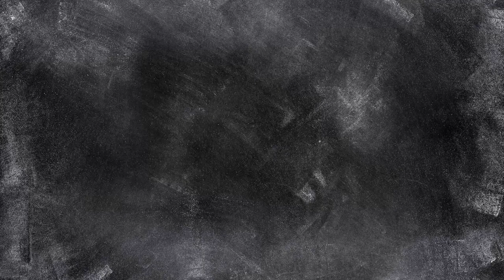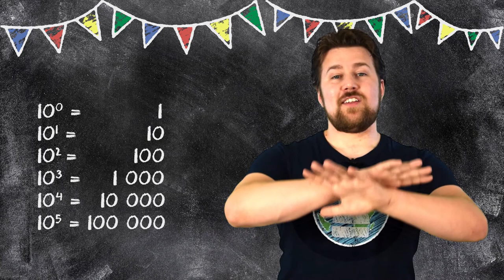Video Nr. 100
Wow! We zijn al aangeland bij de 100ste WisWereld video. Speciaal voor de gelegenheid een paar leuke feitjes op een rijtje gezet.